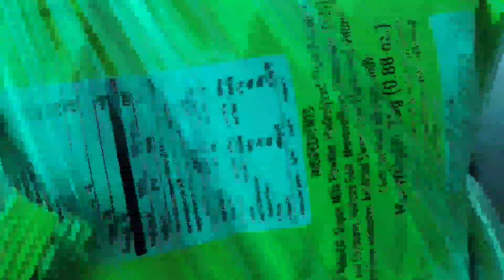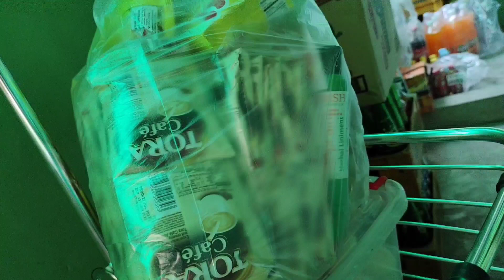Advantages ng pagkakaroon ng sari sari store😂sari sari store owner tips😂9th premiere